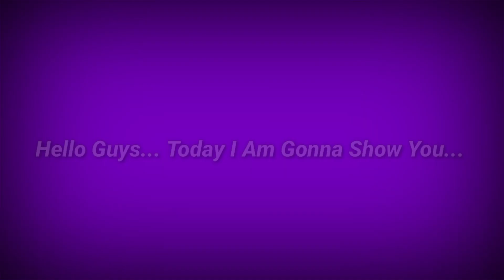How To Upgrade Lautaro Martinez In Pes 2024 | Lautaro Martinez efootball 2024